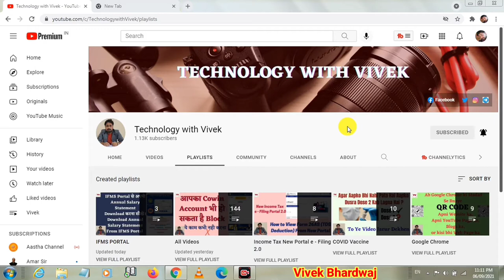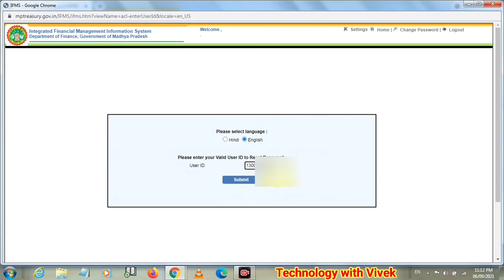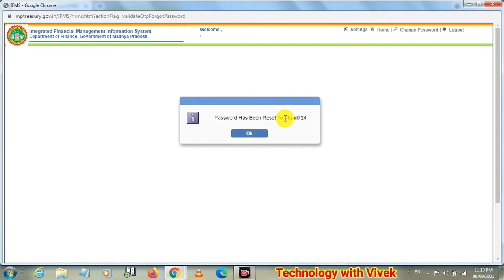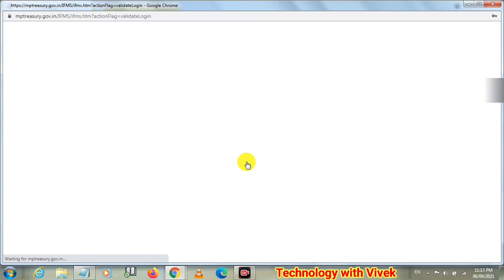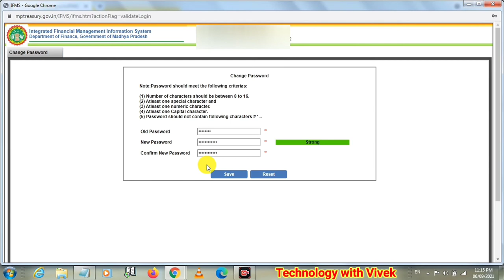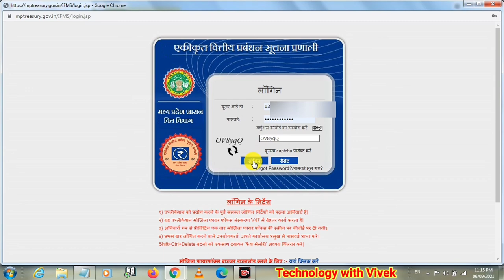IFMS Portal Par Naya Password Banana Sikhe || How to Change IFMS Login Password || Forgot Password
Namaskar doston aaj ke iss video mein hum aapke liye lekar aaye hai IFMS portal se related video jiski madad se aap apni naya password kaise banana hai ya aap purana password bhul gaye hai to naya kaise bana sakte hai is video mein jarur dekhiyega.

Title Tags:
IFMS Portal Par Naya Password Banana Sikhe,
How to Change IFMS Login Password,
Forgot Password,
ifms portal password kaise banaye,
ifms forgot password,
ifms password change,
ifms password reset,
How to Update Family and Nominee details in IFMS Portal,
IFMS Portal Par Profile Update Kaise Kare,
ifms profile update kaise kare,
ifms nominee details,
ifms se payslip kaise nikale,
ifms me profile update kaise kare,
ifms mein profile update kaise kare,
ifms par profile update kaise kare,
ifms profile update,
ifms profile nominee update kaise kare,
ifms profile,
ifms portal,
ESS Profile Update,
ESS Update,
IFMS Login,
Technology with vivek,
Vivek Bhardwaj,